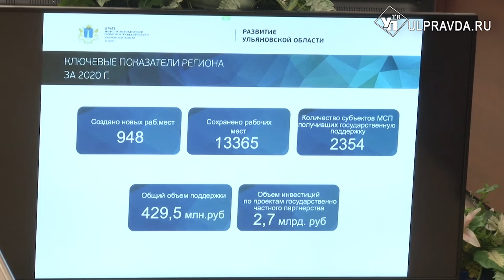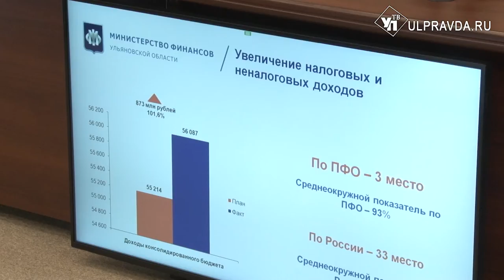Пережили пандемию без потерь. Главы минфина и минэка отчитались о проделанной работе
Направляли деньги в нуждающиеся отрасли, принимали помощь от федералов. Каким был 2020-й с точки зрения специалистов финансовой и экономической сфер, рассказали в Заксобрании Ульяновской области.